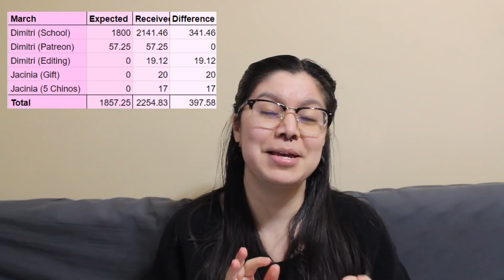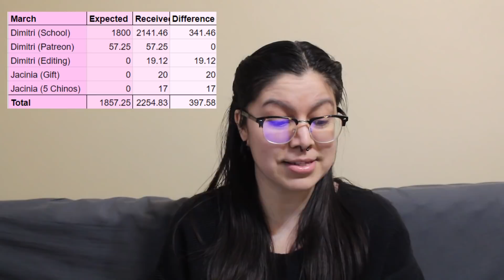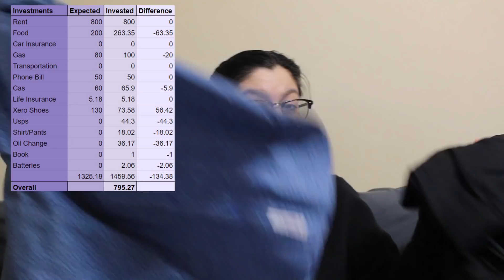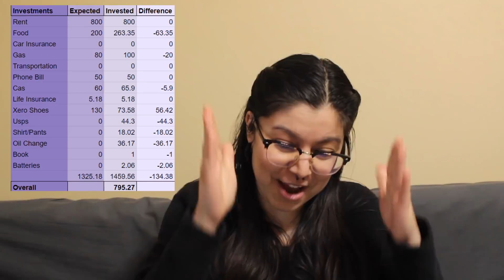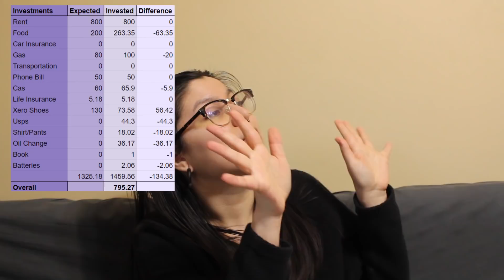March Budget Report 2019 | What Frugal Spending Looks Like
Here's how much we spent and earned in April. This is what a spendy month looks like for a minimalist/ frugal person.
Positive vibrations. I'm grateful you've been led to this channel. I hope something I've said hasn't just inspired you, but has moved you into action. I'm also open to video requests.

"Sign up for Rakuten to get cashback on all online orders like I do and get paid to shop so far I've earned $137 but I'm a minimalist use this link so I can earn money THANK YOU if you do

Jacinia Perez is a participant in the Amazon Services LLC Associates Program, an affiliate advertising program designed to provide a means for sites to earn advertising fees by advertising and linking Thank you for your support!